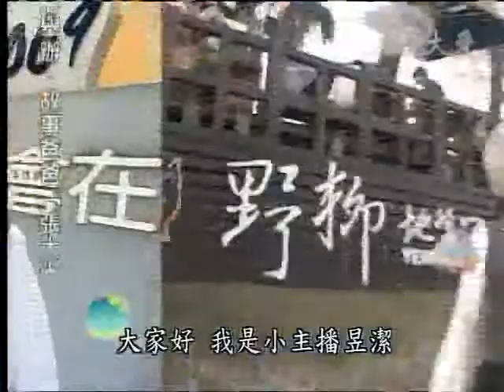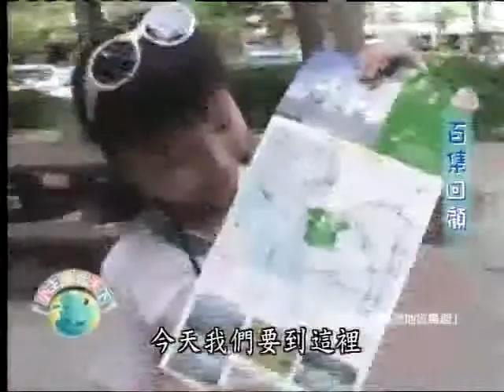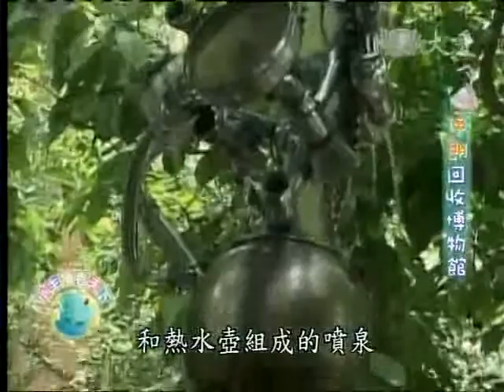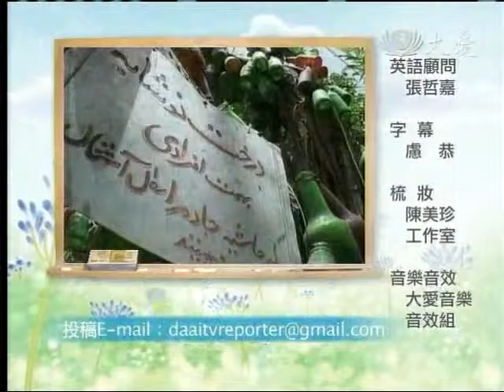小主播看天下100集特別節目